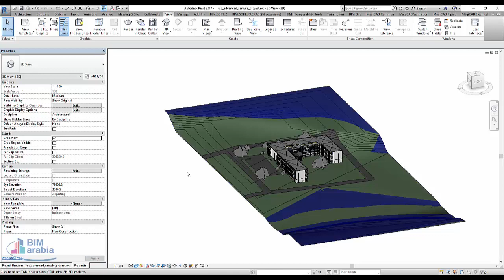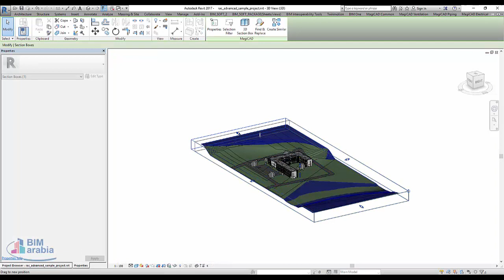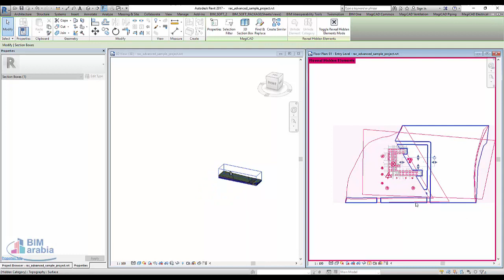Section Box does not display لا يظهر في الريفيت